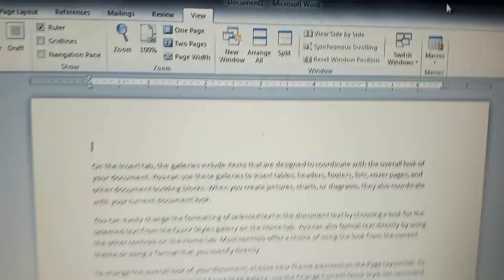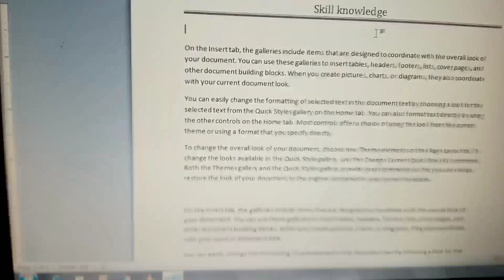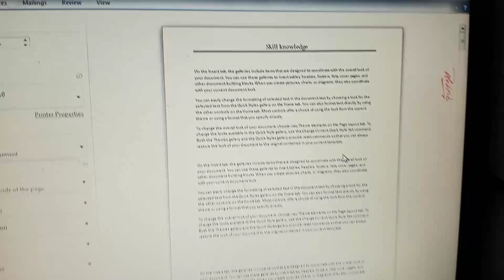Header & footer work in word.